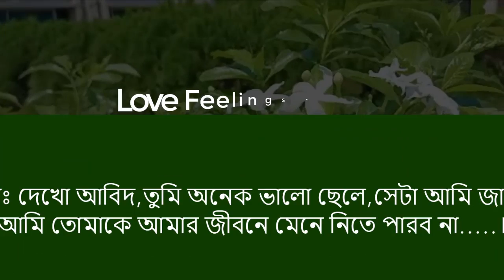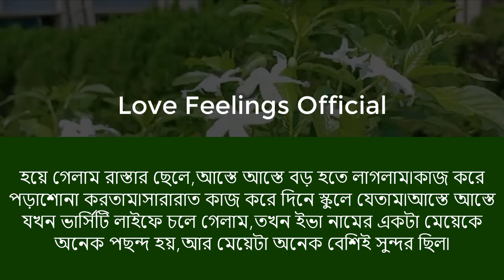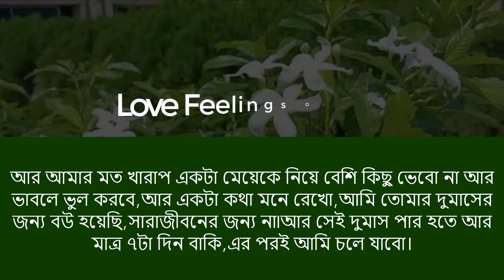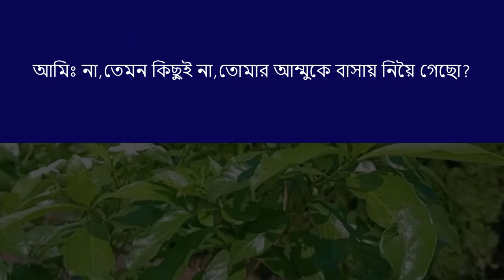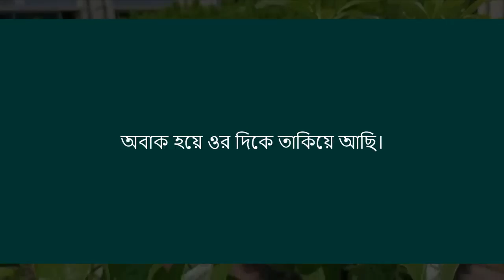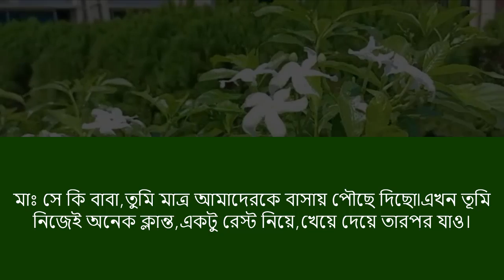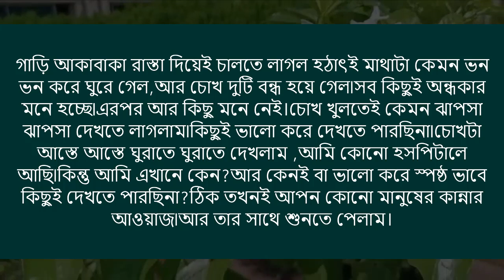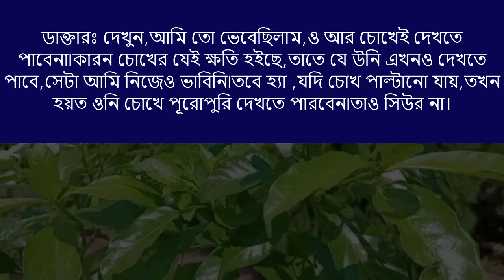পতিতা মেয়ে | Bangla love story || পর্ব - ৬ || কষ্টের একটি গল্প | Voice = Ashik+Pianka+5